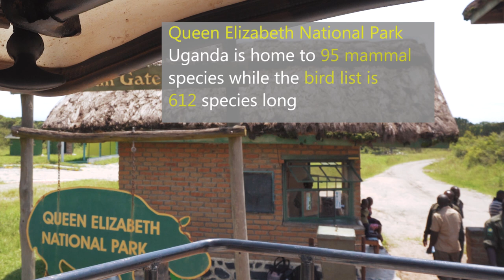Uganda: Queen Elizabeth or Lake Albert or Murchison Falls 🇺🇬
In “Which Safari in Uganda? Queen Elizabeth | Lake Albert | Murchison Falls” video we compare three game drives located in Uganda.
We show images of some animals captioned with curiosities about them, as well as scenic views of the safari space, so you can better understand the environment around the Safari.
Yes! A safari is not only about animals, but also about the landscape, the waterways, the vegetation, in short everything that makes these places unique, and that is important to preserve.

I hope you enjoyed the video.  If you liked it, please hit that thumbs-up button it will be great.
Any questions or comments, leave it in the comment section and I'll get back to you.

We try to upload new videos every 10 days

Credits